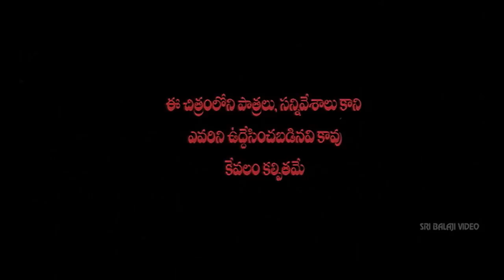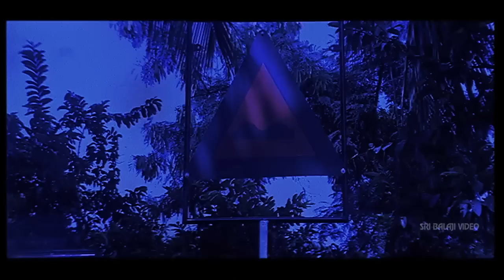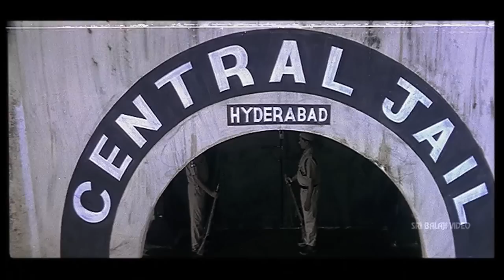Maisamma IPS Telugu Full Movie Part 1/2 | Mumaith Khan, Prabhakar | Sri Balaji Video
Watch & Enjoy Maisamma IPS Telugu Movie (720p) Starring Mumaith Khan, Prabhakar, Sayaji Shinde, Pradeep Rawat, LB Sriram, Director Bharath Parepalli, Music Composed by Vandemataram Srinivas.

A girl child is born to a helpless mother when the jatara (a public religious festival) of Goddess Maisamma is going on in a Telengana village. The child is named as Maisamma. Her parents are killed in a natural calamity. The child is taken care of by her sister Durga. A small time rowdy Sadhu (Sayaji Shinde) marries Durga and forces her to do prostitution for his political ambitions. At one stage, the rowdy tries to rape minor girl Maisamma. While both sister run for their life, Sadhu prompts his dogs to kill his wife Durga, while Maisamma escapes. She later becomes a police officer Maissamma IPS (Mumaith Khan). She lives for one goal -- to kill those who is responsible for her sister's miserable life followed by her death.